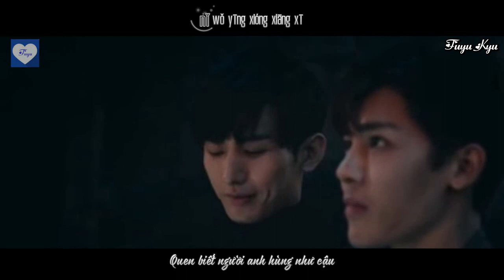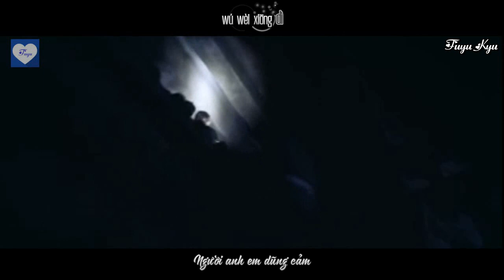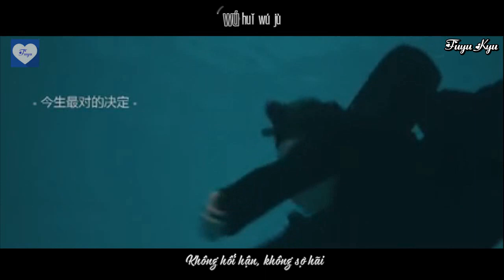[Vietsub + Kara] [FMV] Sau này sẽ gặp lại - Hầu Minh Hạo || 后会有期 - 侯明昊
[03/08/2019]
Song: Sau Này Sẽ Gặp Lại - 后会有期
Trình bày: Hầu Minh Hạo - 侯明昊
Trans + Subber: Fuyu Kyu
Effect: Kirena Jang